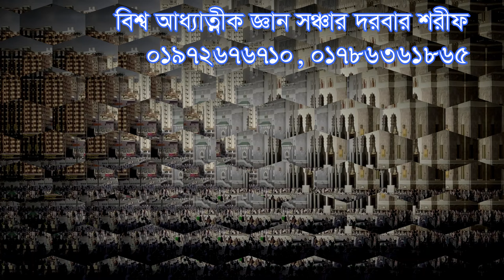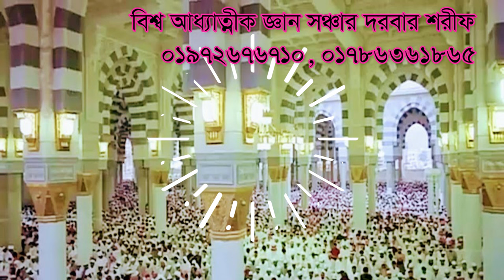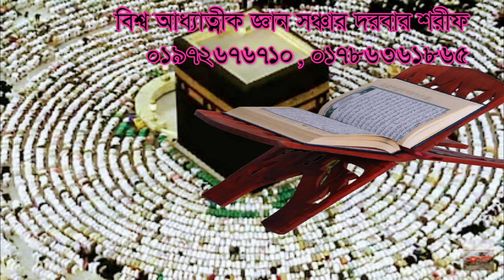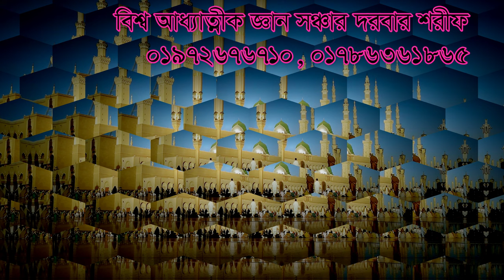শুনুন ,আগে শয়তান কে স্বরন করুন না করলে ইবাদত হবে না ,,age soytan k soron na korle ebadot hobe